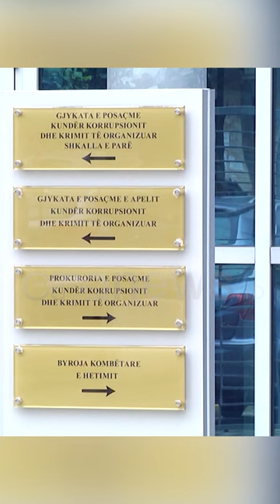Për vrasjen Dor Duli, Bajri lidhi aleancë me ish-deputetin Ndoka. I premtoi ndihmë për me e heq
Për kapjen e Dorian Dulit, Genc Tafilit, Ibrahim Licit, Behar Bajri dhe biznesmeni strategjik Pëllumb Gjoka, kishin mobilizuar një ushtri me spiunë në teren si dhe brenda radhëve të Policisë së Shkodrës.

Dy figurat që Bajri i ndruhej jashtë mase se mund ta godasin dhe sjellin dëme, janë pikërisht Dorian Duli dhe Ibrahim Lici. Të tjerët as i llogariste fare.

"...Lict të hanë k..., përveç atij të Tiranës, Bracces..."- i shprehej në një bisedë Bajri, Pëllumb Gjokës, teksa ky i fundit e këshillonte Beharin që të mos dilte në qytet. Madje edhe nëse dilte, të bënte kujdes, mos binte në gjumë.

Behari ja kthen se: ...unë nuk bëj ulje dhe paqe.Nëse vijnë për pajtim, do u them hajdeni vritena përballë...

Mes mobilizimit të informatorëve nga Leksi i Druve, Prek Kodra, Bardhyl Mavraj, shefi i policisë Shkodër Ardrit Hasanbegaj, Behar Bajri mer takim dhe me ish-deputetin PS në Lezhë, Arben Ndoka.

Kapja e Dorian Dulit duhej bërë sa më parë.Ai është mjaft i përgatitur dhe taktikisht di të përdorë mirë armën.

Grupi "Bajri" e cilëson të pa arritshëm, nëse Duli është i armatosur dhe shfaqin frikë ti afrohen.Duke ja ditur këto cilësi, skuadra e vrasësve me në krye Behar Bajrin dhe Pëllumb Gjokën, duan ta heqin Dorian Dulin në Lezhë.

Plani ishte ta zinin në pritë me pabesi, pasi Dorian Duli, frekuentonte herë pas here Shëngjinin duke takuar Leksin e Druve.

Por duke qënë se Duli po planifikohej të vritej në Lezhë, Bajri kërkon takim dhe lidh aleancë me Ben Nokën, pasi ky i fundit ka baza të sigurta në Lezhë dhe Shëngjin.

Behari i shkruan Pëllumb Gjokës që sot është duke ardhur të më takoj Ben Ndoka do të flas një herë me të, të më ndihmoj për "Dorin" (Dorian Duli) që ta "heku" në Lezhë.

Pëllumbi shprehet që, ti duhet ta ndash mendjen për "Dorin" sepse ai shkon në Shëngjin.

Behari shprehet që, e kam të ndame dhe se du ma e "hek", por kam qef ta heq jashtë Shkodre.

Me datë 3 korrik 2020 ora 13.38 Behar Brajoviq duke përdorur TIV9E3 komunikon me përdoruesin e 7142D9 i identifikuar si Pellumb Gjoka.

Në 3 korrik 2020 ora 13:38 Behar Brajoviq flet me Pëllumb Gjokën, ku Behari i tregon që, "...mbrëmë erdhi dhe më takoj "Beni", mirë u ndava. Më tha do të ndihmoj për Dorin se shkoka në Lezhë dhe kam unë baza më tha. Shkoka me Genc Tafilin dhe me Colin. Do të ndihmoj më tha, unë kam prit me dal ti...".

Ndërkohë pabesia e anëtarëve të grupit, shfaqet në një moment kur Aleks Ndreka në 14 shtator 2020 komunikon me Prek Kodrën, i cili ishte ngarkuar nga Behar Bajri për të gjetur "strofkën" e Ibrahim Licit, Dorian Dulit dhe Genc Tafilit.

Madje Ndreka e ka në tavolinë Genc Tafilin, me të cilin pi kafe dhe i bën foto dhe ja nis grumbulluesit të informacionit Prek Kodra.

Mes tyre zhvillohet kjo bisedë ku Aleksi i dërgon një foto të një personi dhe i shkruan "...Tafil...".

Preka e pyet: nëse, je me të dhe ku...?

Aleksi i përgjigjet: "...që, jam me të në Shëngjin, po ai tjetri për Dorian Dulin, nuk ka ardhur. Do ti shkoj Tafilit me pi kafe për shtëpinë e re, këtij.

Preka i shkruan që, mos e le pa shku dhe fiksoje mirë. Shumë na duhet ai tjetri, mua po më presin.

Aleksi i shkruan që:"...Duro, se pasnesër do shkoj me pi kafe për shtëpinë e re...".

Ndërkohë në 16 tetor 2020 ora 20:23 Prekë Kodra duke biseduar, komunikon me Aleks Ndreka, ky i fundit i shkruan: "...A e don një zgjidhje të mirë ma e nxjerr Dorin në pritë dhe me tall k... me të. Me ta nxjerr qefull Dor Dulin.

Dështimi i vrasjes së Dorian Dulit, erdhi sipasojë e nuhatjes së ketij të fundit për planin e vrasjes.

Madje nga informacionet operative, Dorian Duli ka kuptuar se njeriu që mblidhte informacion dhe ja jepte Bajrave ishte pikërisht Ardrit Hasabegaj, shefi i sektorit të hetimit në policinë e Shkodrës.

Me guximin e tij, Dorian Duli mësohet të jetë paraqitur në policinë e Shkodrës, duke kërkuar takim kokë më kokë me Hasanbegaj.

Duli ka paralajmëruar Hasanbegaj, që nëse kishte bërë lojra për ta vrarë, të parit kapelja do i fluturonte atij.